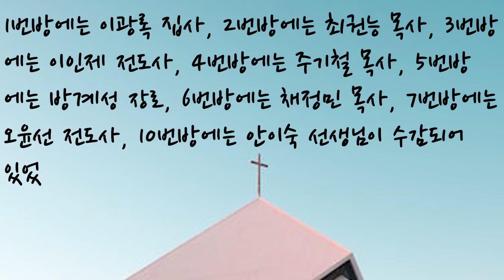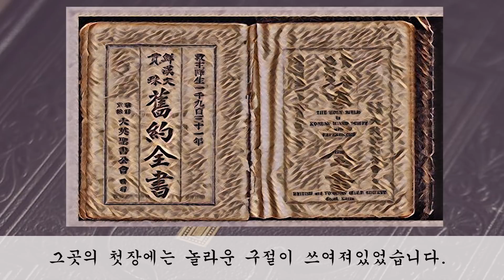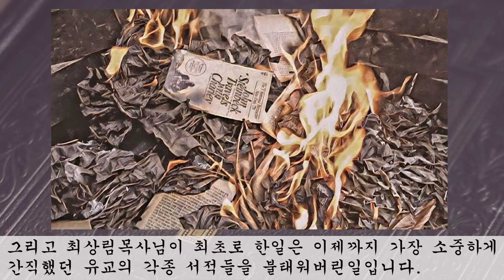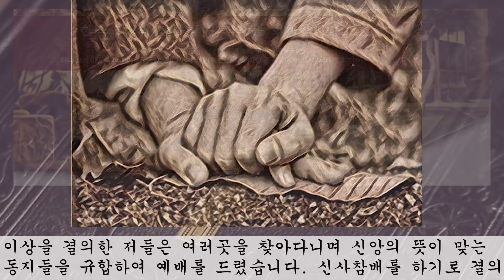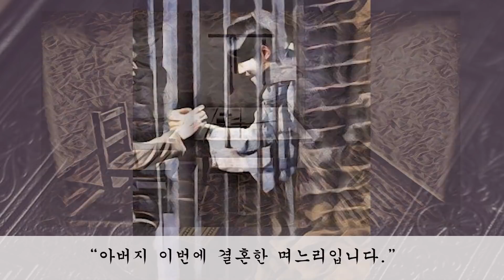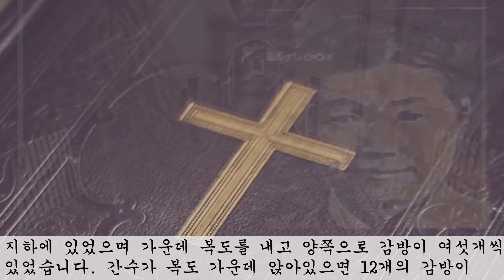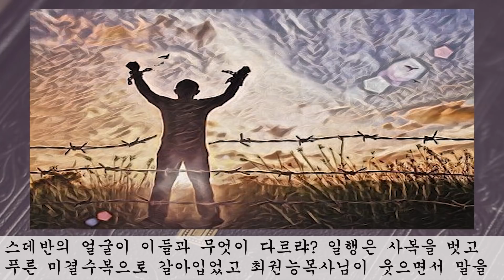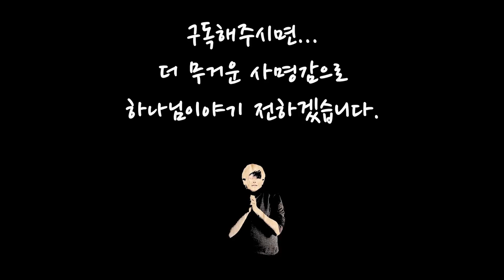최상림목사님 일대기 - 순교자 & 남해읍교회 목사님 & 경남노회장 -(신앙멘토)/(신앙위인)/(기독교위인)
최상림목사님은 지독한 고문을 이기시고 신사참배를 반대하다가 순교하십니다. 성결교 가톨릭교 평남노회 등 모든 노회가 신사참배를 하기로 결의했을때
한국교회에서 유일하게 신사참배 반대를 가결한 경남노회장 이였으며 끝까지 하나님과의 의를 저버리지 않는 목사님이십니다.
그의 이야기를 함께 나누기를 원합니다.